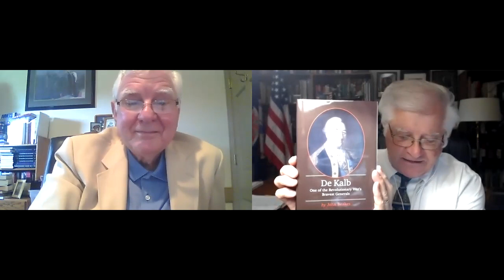Baron DeKalb: Real American Revolution Interview with author and historian John Beakes 09 10 2020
The Real American Revolution interview with historian John Beakes, author of DeKalb: One of the Revolutionary War's Bravest Generals. September 10, 2020.